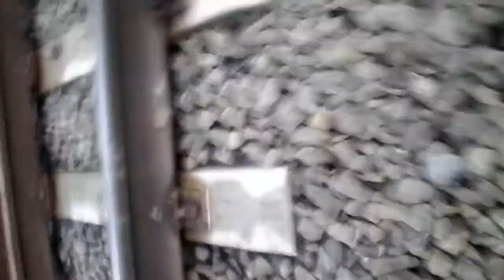2014.02.08 Albertfalva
Albertfalva megálló környékén videóztam,  vonatokat, villamosokat, ami épp jött.